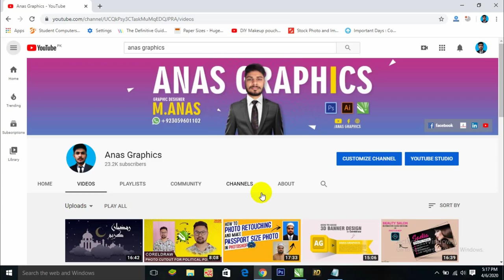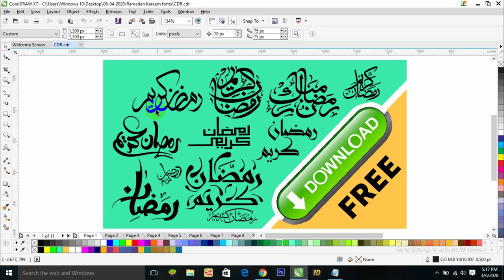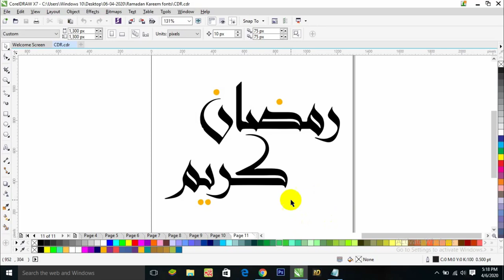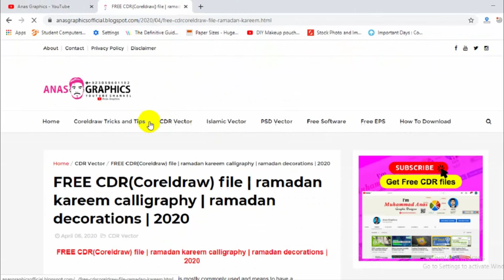FREE CDR (Coreldraw) file | ramadan kareem calligraphy | ramadan decorations | 2020 | Anas Graphics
hellow friends in this i am showing " FREE CDR(Coreldraw) file | ramadan kareem calligraphy | ramadan decorations | 2020 "
                       Thanks For Read This Description
Anas Computer & Graphics,Muhammad Anas,Graphic Designer,CorelDraw,Adobe Photoshop,Adobe Illustrator